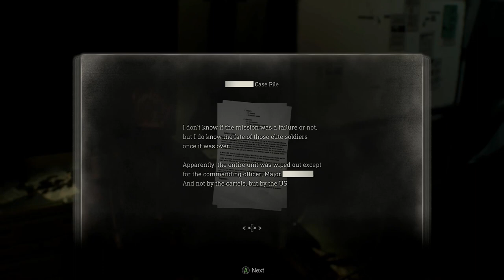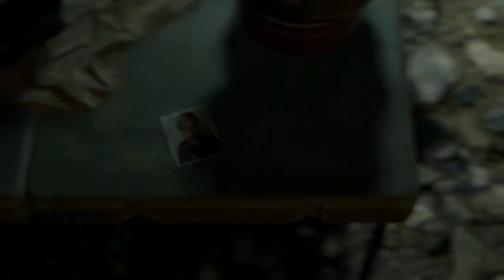Resident Evil 4 Remake Part 25: Screw these guys(but don't actually screw them)